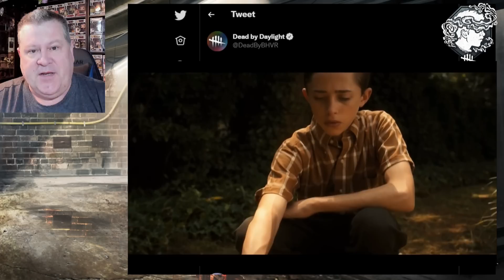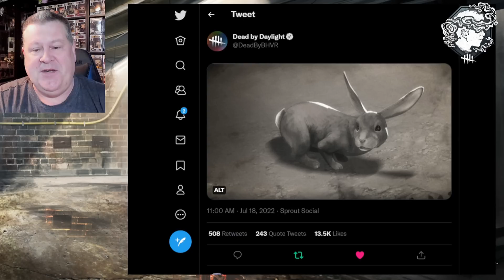Dead By Daylight| Stranger Things Vecna teaser of Blight rift cinematic? Or both?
People have pointed me towards these recent rabbit tweets by Dead By Daylight that point towards the origin story of Vecna and even a "demogorgonbunny", meaning that Stranger Things is returning to Dead By Daylight but with new content too. But is there a more reasonable explanation as to what these tweets are? Let's put the tinfoil hats on and have a Tinfoil Talk, and discuss. Tinfoil hats activate!

What do you think? Is it possible this is a cinematic for new rift content AND a nod to Stranger Things coming back to Dead By Daylight? They have to know that we'd interpret these images in this way and it's been done on purpose right? RIGHT?! Let me know!

I'm trying to reach 100,000 YouTube subscribers so that I can can get a PLAY button from YouTube to give to my son. I need your help. Thank you for your help.

PAULIE ESTHER
CANADA